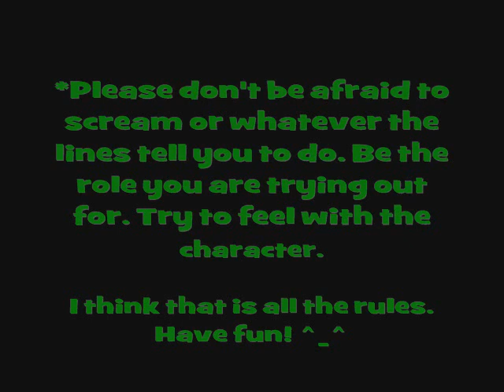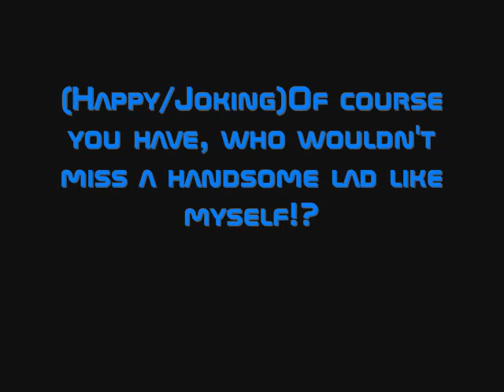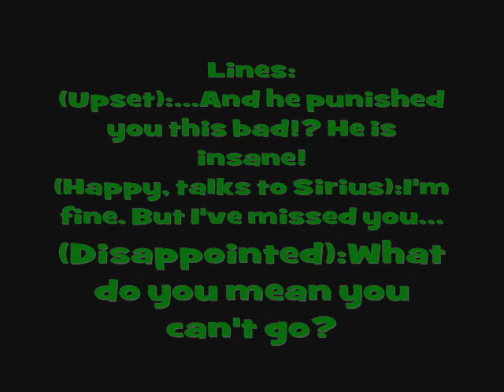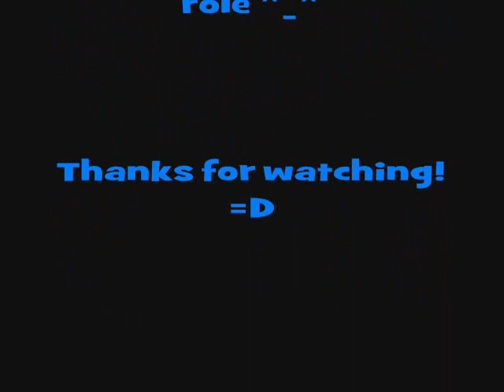Casting call-The enslaved EDIT: CLOSED!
DEADLINE: Monday 2 JULY!

Please...put your audition as a video-response! =D

I hope there will be people who are trying out for this  =D

You can't use my art... but if you audition it is okay for you to but the drawing of the character your trying out for in the video but please give credits to me =)